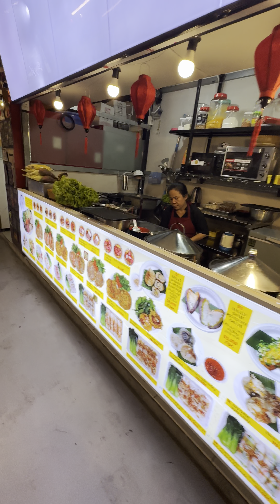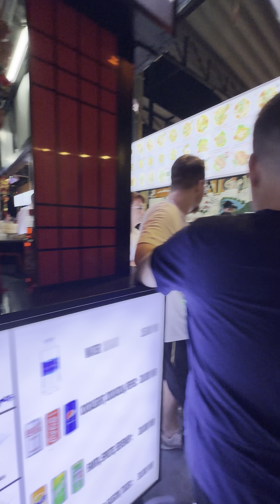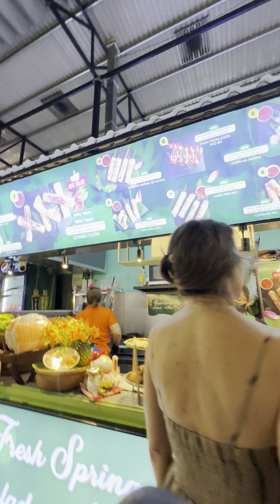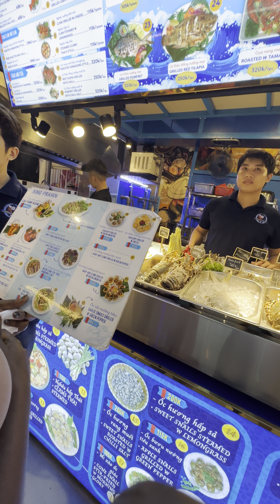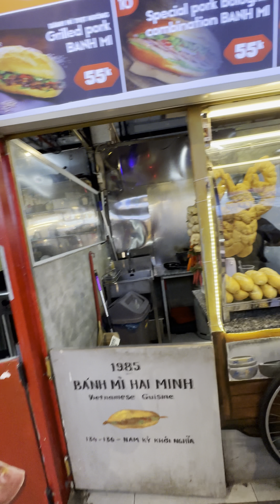Ben Nghe Street Food Bến Thành Street Food Market in vietnam